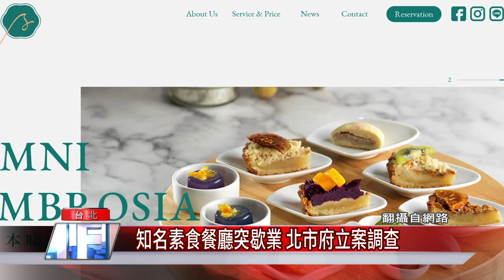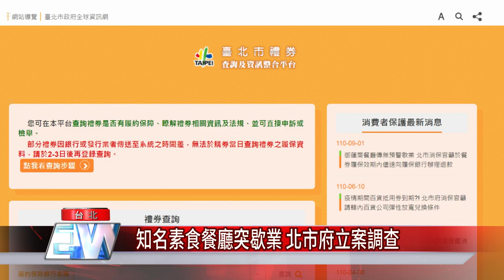餐廳 歇業|知名素食餐廳突歇業 北市府立案調查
台北市法務局日前發布消費警訊，位在松山區南京東路5段知名素食餐廳「御蓮齋」，經營者司無預警歇業，餐廳現場放置招租告示，北市衛生局已立案調查，將要求負責人說明。